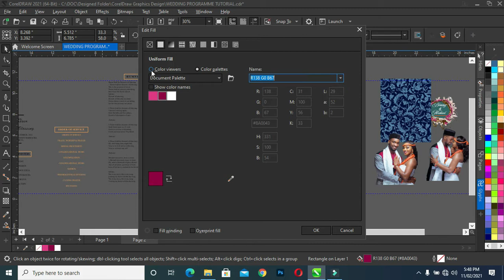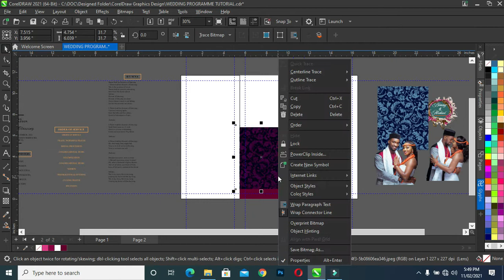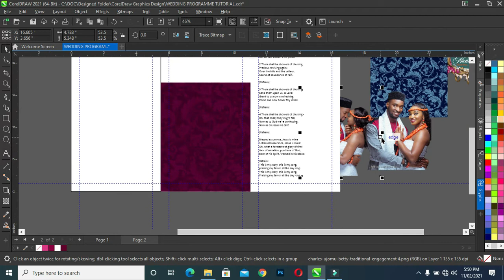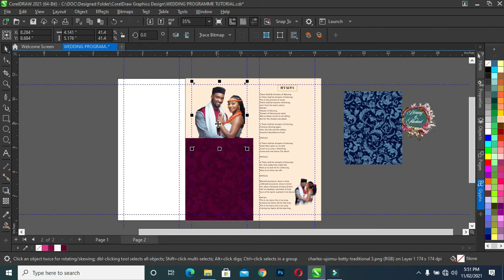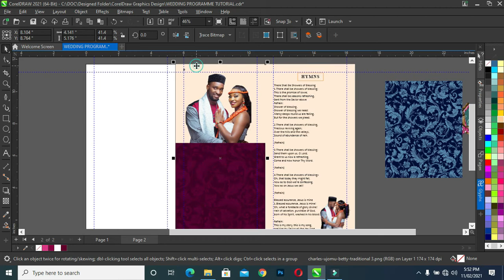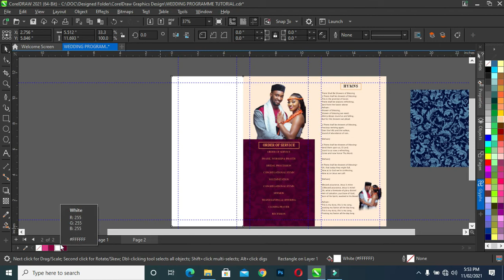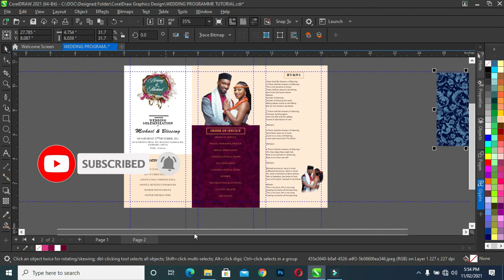Wedding Programme Order of Service | Part 2 Tutorial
Hello, everyone in this tutorial am going to show you how to design a wedding programme service order using A3 in coreldraw Tutorial.

Fonts:
Aston script
Banff
New Time Roman